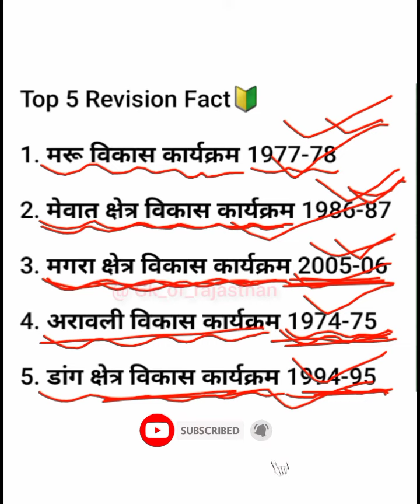राजस्थान के प्रमुख क्षेत्र विकास कार्यक्रम –reet_main